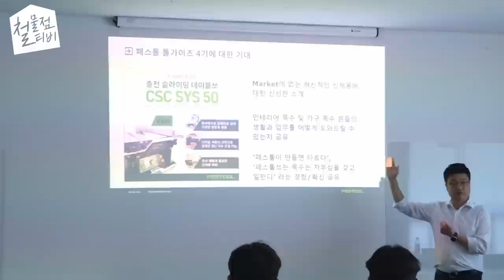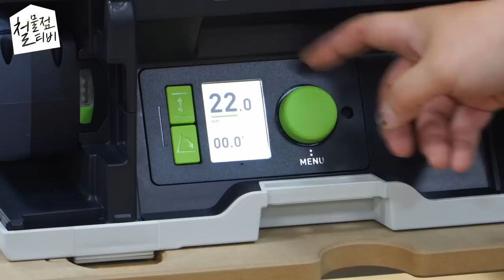소문만 들었을때는 설마했는데..진짜 출시할줄이야...[FESTOOL]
[구매링크]
초미니 디지털 테이블쏘